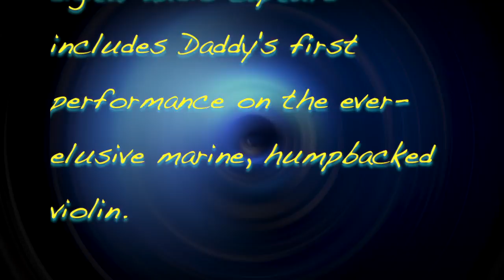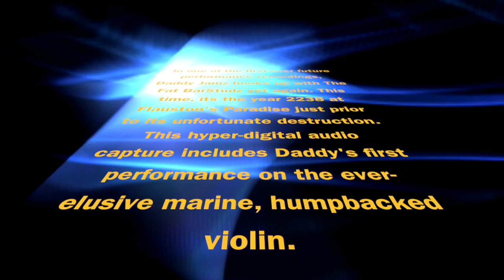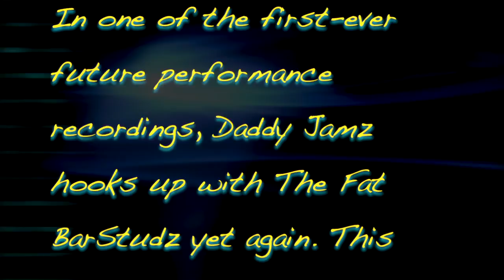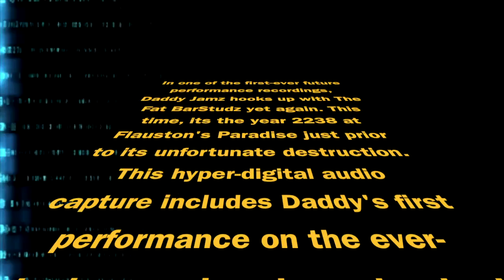Daddy Jamz & The Fat BarStudz - AnA Funk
In one of the first-ever future performance recordings, Daddy Jamz hooks up with The Fat BarStudz yet again. This time, its the year 2238 at Flauston's Paradise just prior to its unfortunate destruction. This hyper-digital audio capture includes Daddy's first performance on the ever-elusive marine, humpbacked violin.